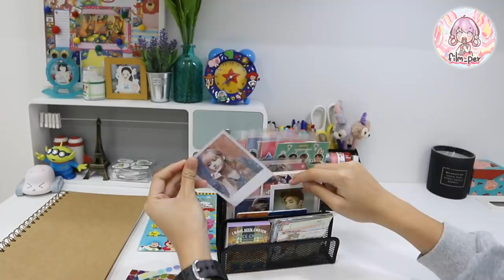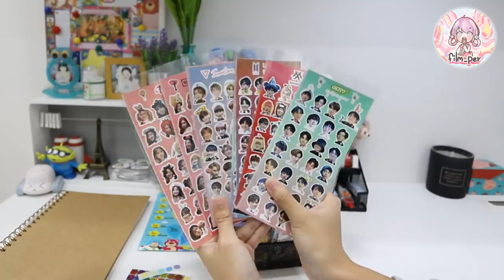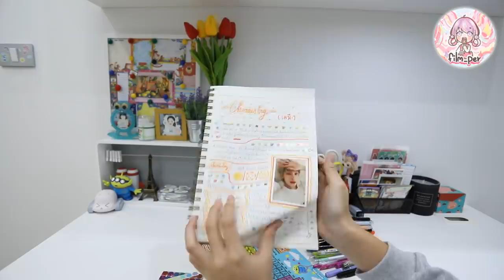รีวิวโต๊ะเครื่องเขียนของฟิล์ม Film Happy Channel